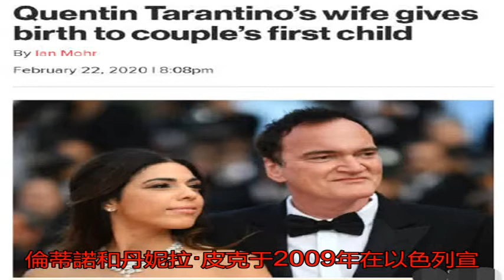又一好萊塢巨星宣布升級當爸爸 嬌妻生下男嬰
2月22日，娛樂圈中...